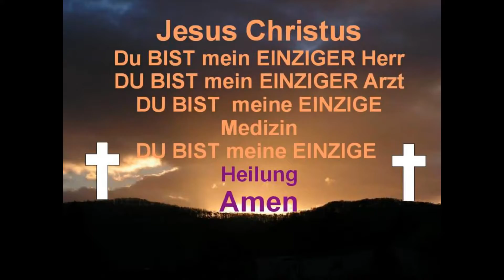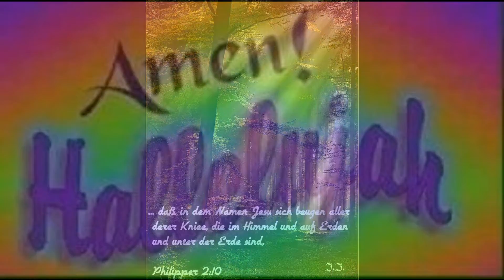Lobpreis von Herzen das Gebet in jeder Not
Nimm mich auf in deinen Frieden
liebster Himmelsvater Du,
Gib mir Kraft zum Kampf hienieden,
meinen Willen stärke Du,
Gib mir immer deine Gnade,
weise mich den rechten Weg,
lass mich stets und ohne zögern,
dienen dir zu Deiner Ehr,
und wenn ich ihn Not gerate,
meinen Glauben Du vermehr,
Bleibe du mit Deiner Liebe,
bei mir schwachen Erdenkind,
Hilf mir dass durchs Weltgetriebe,
ich zu meinem Heiland find,
schütze und behüte mich,
allezeit und ewiglich,
Dein Wille geschehe.
Im Namen Jesum Christum dem heiligen Lamm
AMEN

Vater unser
der du bist im Himmel
Dein Name werde geheiligt alle Zeit
Dein Reich komme
Dein Wille geschehe
im Himmel, wie auch auf Erden
Unser tägliches Brot des Himmels gib uns heute
und vergib uns bitte unsere Schuld
so wie auch wir vergeben unseren Schuldigern
führe uns bitte durch jede Versuchung
und erlöse uns von dem Übel
denn dein ist das Reich und die Kraft und die Herrlichkeit in Ewigkeit
im Namen meines super-wunderbaren-heiligen Erlösers Jesum Christum dem Christo dem Herrn aller Herrn
und meines einzigen Herren der gepriesen sei in Ewigkeit
Amen